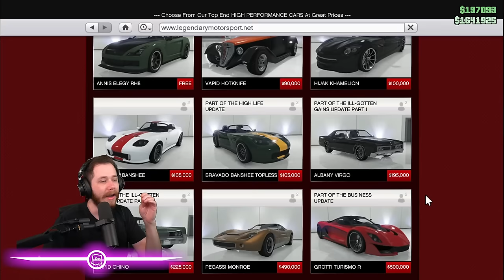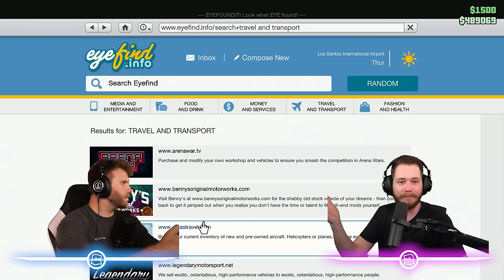GTA 5 Super Cars On A Budget Challenge!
Today on the losers, the boys are competing in a super car build off, however everyone is going to have to do it on a budget because we are buying the 4 cheapest super cars that are in the game and seeing which one is the best!